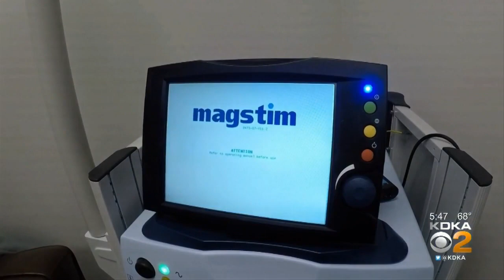'Like A Veil Lifted Up In Front Of Me': Magnetic Stimulation Helping Patients With Depression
For many people who struggle with depression, medication just doesn't work, but a treatment now offered in Pittsburgh is helping people improve; KDKA's Dr. Maria Simbra reports.